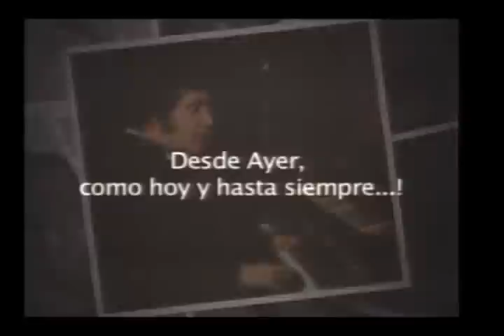SESIÓN 130 HOMENAJE SEGUNDO BAUTISTA.flv